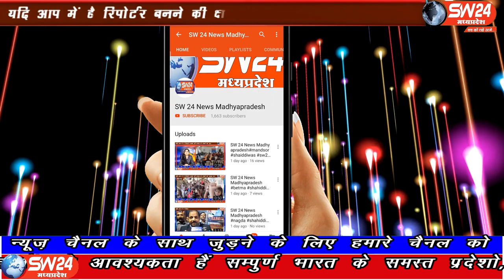SW 24 News Madhyapradesh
इंदौर जिले की सांवेर विधानसभा क्षेत्र में 3 नवम्बर के उपचुनाव के लिए मतदान दलों को सोमवार को नेहरू स्टेडियम में मतदान सामग्री दी गई। सुबह से यहां मेले जैसा दृश्य था। दीपक सिंह के साथ अभिजीत सिंह इंदौर ब्यूरो राकेश सच्चर की रिपोट |